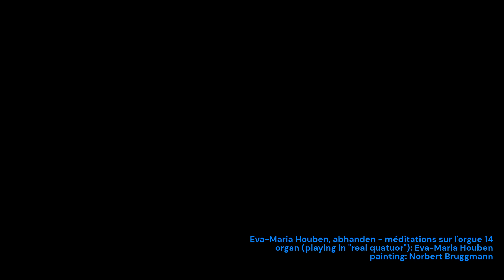Eva-Maria Houben, abhanden - méditations sur l'orgue 14 (2024)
organ: Eva-Maria Houben
painting: Norbert Bruggmann
Playing in “real quatuor” (Gerd Zacher): on three manuals and pedal.
Organ: Georg Stahlhut (1915), St. Heinrich, Krefeld Uerdingen